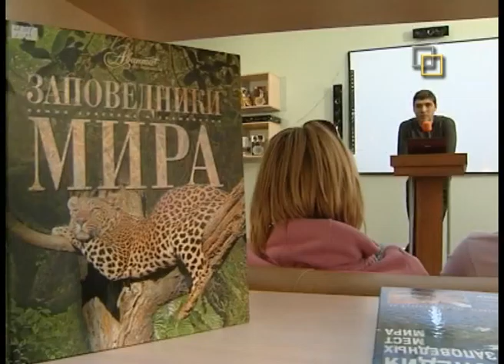[11-5] Клубы и студии Некрасовки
Девчонки и мальчишки! А также их родители! Знаете ли Вы, где можно интересно, с пользой для ума и без ущерба для кошелька провести время в Москве?

В Центральной универсальной научной библиотеке имени Н.А. Некрасова бесплатно работают клубы и творческие студии для взрослых и детей.

После летних каникул начал свою работу «Клуб–42». Он объединяет молодых людей в возрасте от 18 до 30 лет. Сейчас их около сорока, и к этим увлеченным людям может присоединиться любой желающий. Каждый может попробовать свои силы в таких известных играх, как «Мафия», «Эволюция», «Диксит», «Маленький мир», «Каркассон», «За бортом» и многих других.

В клубе афористики ежемесячно, а не только первого апреля, проходят вечера сатиры и юмора. Гостей клуба ждут розыгрыши, песни, шутки, юморески в исполнении признанных мастеров сатиры и юмора: Анатолия Трушкина, Виктора Коклюшкина, Владимира Колечицкого, Виктора Сумбатова и других...